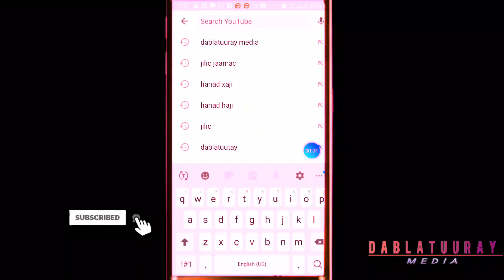moodi mayn by TEAM_WIIDAX_WIIDAX